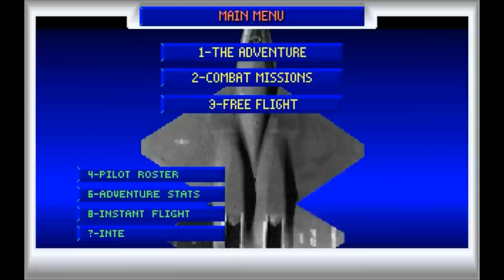Let's Game #12 - Jetfighter II (PC)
While it has a definitely arcade-ish feel to it now, Jetfighter II was one of the most advanced combat flight simulator games when it came out in 1990. Featuring fully rendered aircraft, five flyable planes with individual cockpits, carrier landings and takeoffs, modeled San Francisco and Los Angeles cityscapes, a dynamic campaign, and many many other features set it apart from the pack at the time. It is also one of the very few flight sims that included the F-23, flyable as well. It also gives the F-22 and F-23 carrier landing capability, and also includes the AIM-166 Kinetic Energy Missile.